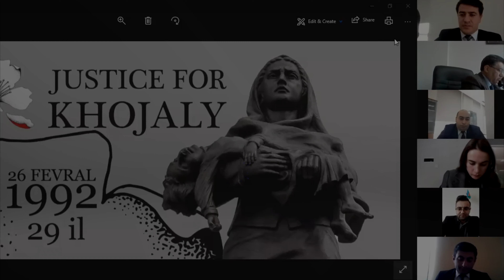YAP gəncləri Xocalı soyqırımına həsr olunan anım tədbiri keçirib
Yeni Azərbaycan Partiyası Gənclər Birliyinin təşkilatçılığı ilə Xocalı soyqırımının 29-cu ildönümünə həsr olunmuş videokonfrans formatında anım tədbiri keçirilib. Əvvəlcə, Xocalı soyqırımı qurbanlarının, bütün şəhidlərimizin xatirəsi yad edilib, bununla əlaqədar gənclər öz profil şəkillərinə Xocalı faciəsinin loqotipi olan gül şəkli yerləşdiriblər.